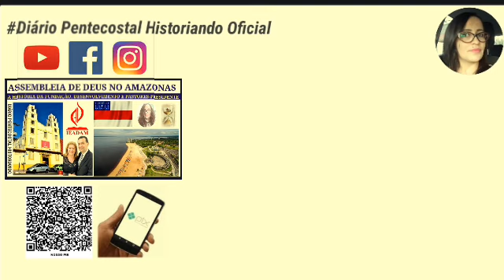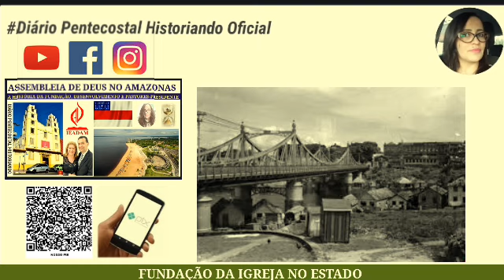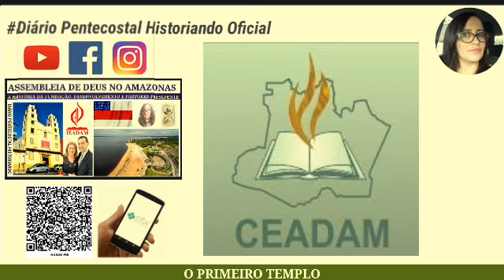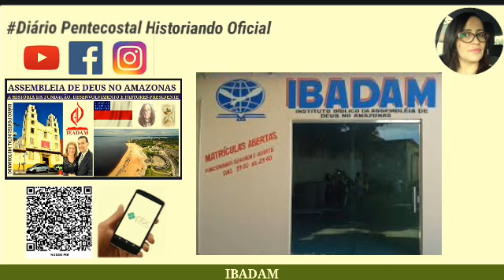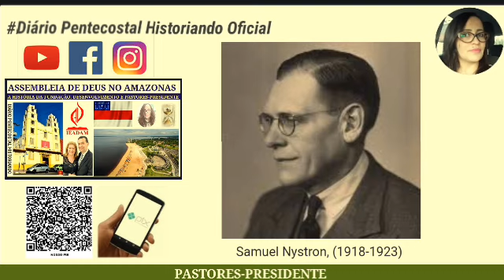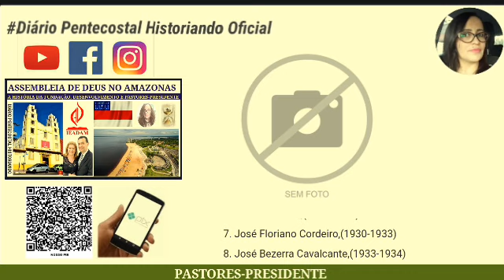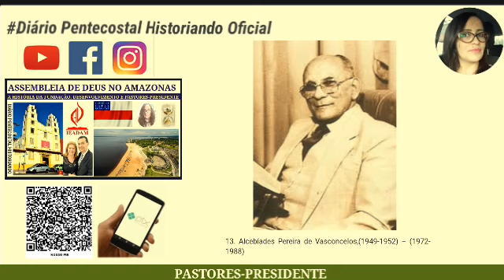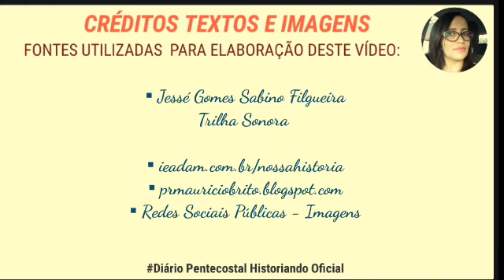AMAZONAS | HISTÓRIA DA ASSEMBLEIA DE DEUS NO ESTADO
Neste vídeo, a história da fundação, desenvolvimento e pastores presidente da Igreja:
▪Chegada no Amazonas
▪Fundação da Igreja
▪Primeiro Templo
▪Missões
▪Mídias
▪IBADAM
▪Rede Boas Novas
▪DEMPADAM
▪Os Pastores-Presidente